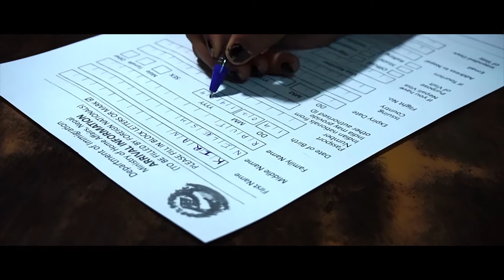Durga | IFP 24 Hours | She can do it too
IFP 24 Hours MANUU

Team:- Viva IMR
Theme:- She can do it too
Title:- Durga
Cast:- Mohit Agarwal, Krutika Mayekar
Story:- Aniket More
Makeup:- Revathi Iyer, Ninad Champanerkar
Cinematography:- Hardik Rajyaguru, Aditya Yeram, Swapnil Chandanshive
Edit:- Aditya Yeram
Art Direction:- Sarvesh Rane, Krishna Korgaonkar, Swapnil Dhotre
Direction:- Jignesh Amdoskar, Janesh Purohit